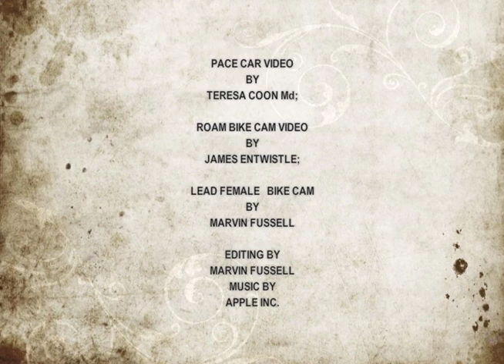QC MARATHON 9-25-2011 SHORT HIGHLITES.mov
QUAD CITIES MARATHON OF 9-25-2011 HIGHLIGHTS OF VIDEO FROM PACE CAR; BIKE CAM FOLLOWING LEAD FEMALES; & ROAMING BIKE CAM.